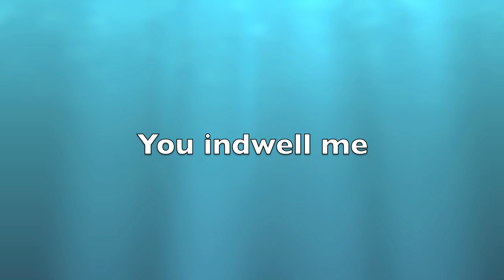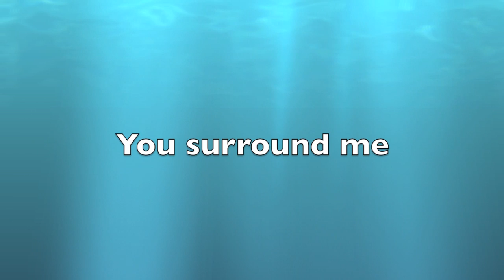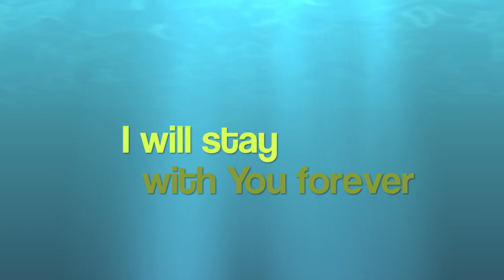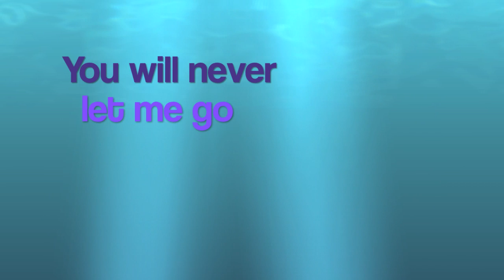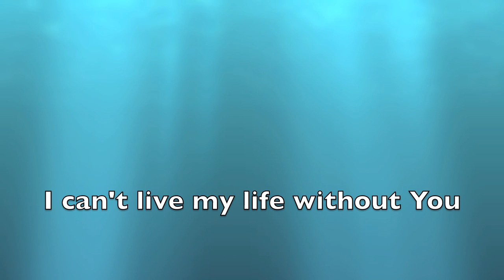You Surround Me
Song by: Brian Doerksen, Daphne Rademaker, Karen Padgett
Video by: Robin Leung

Made specially for K.B.!
May.5th.2010.